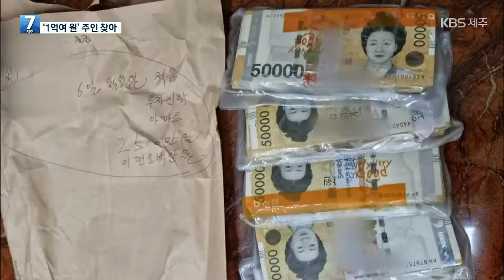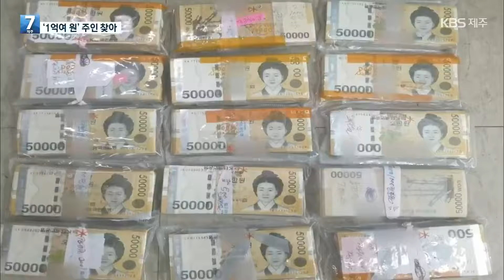[7시뉴스제주/주요뉴스] 중고 냉장고에서 발견된 현금 1억여 원 주인 찾았다 / KBS 2021.09.28.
지난달 제주의 한 시민이 중고로 산 김치 냉장고에서
1억 원이 넘는 현금 뭉치가 발견돼 경찰이 수사에 나섰는데요.
한 달이 넘는 조사 끝에 경찰이 주인을 찾았는데, 어떤 사연이 담겼는지 알아봤습니다.